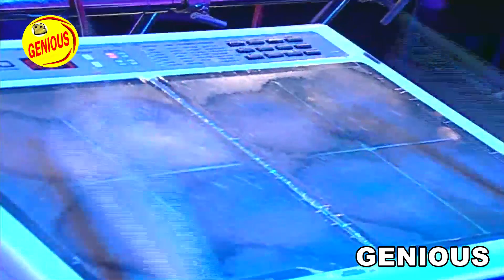अक्षरा सिंह ने चेक की भोजपुरी मर्द की ताकत | EP 07 PART 1 | JILATOP | Bhojpuri